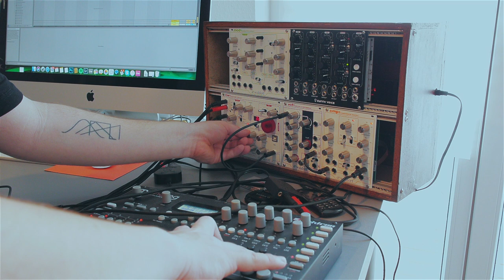Waldorf Modular Jam /w Elektron Analog and Ableton 10 Beta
Little jam with modular gear from Waldorf, Analog Four and Ableton 10 Beta